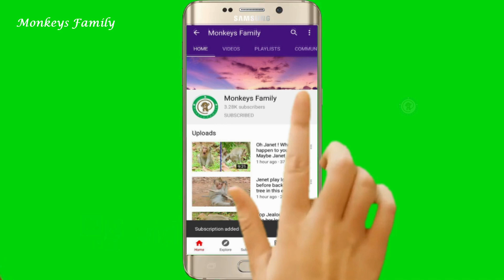HEART SHOCKING ! NEWBORN BABY BRITTANY CRY TANTRUM ANGRY MOM, SO PITY BABY NEWBORN HUNGRY MILK